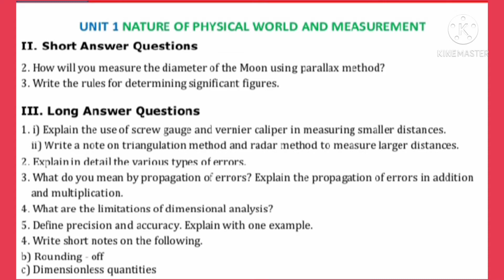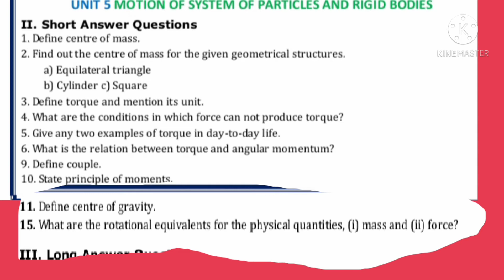11 std physics Reduced -book back Question vol-1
following this videos